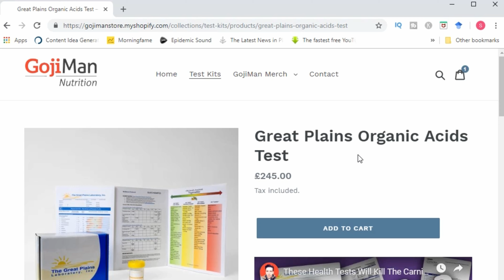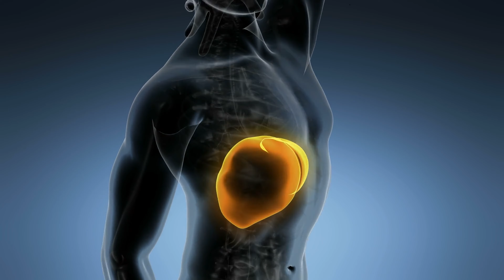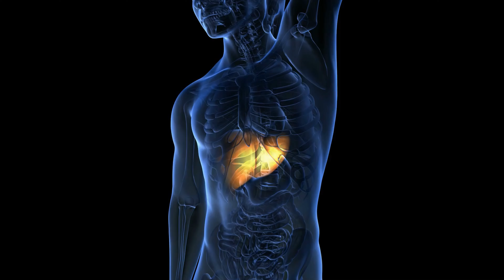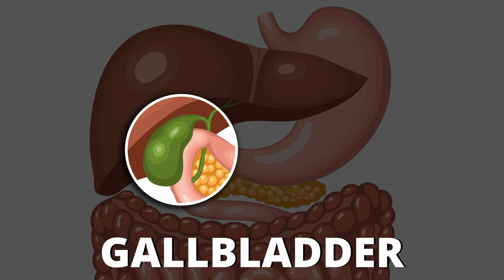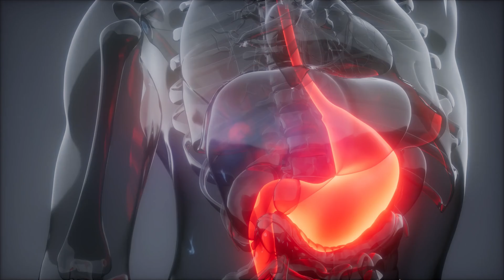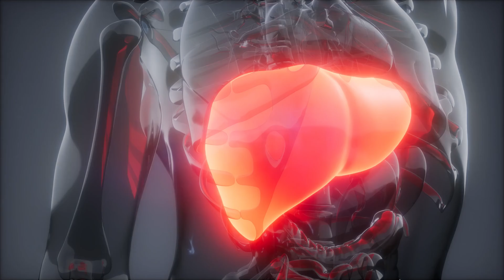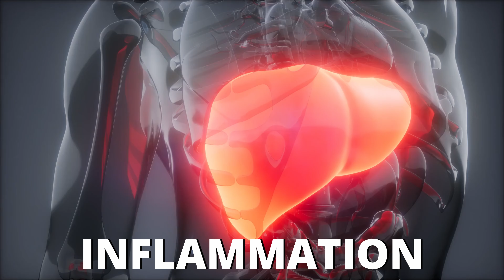10 WARNING Signs That Your Liver Is Toxic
In todays video we discuss the top 10 signs that your liver is toxic. I want to heavily caveat this video though by saying – that these signs and symptoms are defined medical problems and should be addressed with a suitably qualified medical professional. Stay away from voodoo that will lead you down a path of juice cleansing, water fasting and everything in between.

SIGNS & SYMPTOMS SERIES

I would like to welcome you to my latest series: Signs & Symptoms. The videos in this series looks at some of the most common signs and symptoms that can effect digestive health that may be inhibiting longer term health prospects. As always if you have any suggestions for video or topic ideas then be sure to drop me an email at